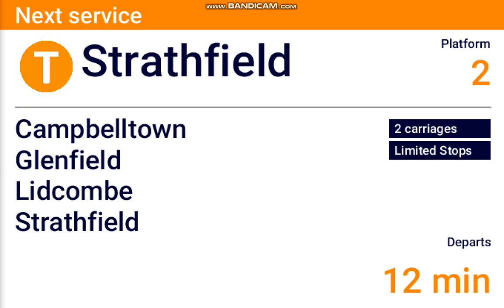DVA #226: Macarthur - Strathfield via Lidcombe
Hope you enjoy my Sydney Trains DVA video from Macarthur - Strathfield via Lidcombe!!